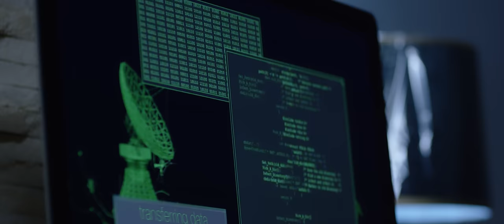Yadaan - Junaid Khan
Video Credits:

JEEM Films Present
Junaid Khan’s Yadaan
Executive Producer: Junaid Khan
Producer: Raheel Dildar
Director & Cinematographer: Sadiq Azeem
Starring: Hira Mani & Junaid Khan
Action Dir: Azam Bhatti
Assistant Director: Saad Rashidi
Assistant Camera: Syed Adeel
Drone Operator: Mirza Bilal Baig
Hair & Makeup on Sync Shoot : Farhan Sheikh
Hair & Makeup on Story Shoot: Sajjad Ali
Styling & Wardrobe: Zehra Zuberi
Edit: Sajid Hussain @ Capture Can Films
Post & Graphics:  S. Wajid Ali
Still Photography: Shazz
Line Producer on Sync Shoot: Hadi Ahmed
Line Producer on Story Shoot: Zohaib Sayed
Production Team: Capture Can Film
Special Thanks: Khawar Jadoon, Hasan Abidi
Transport: Habib Rehman & Muhammad Javed
Kitchen on Shoot Day: Muhammad Nadir

Audio Credits

Co-produced by Junaid Khan and Madlock Gilani
Composition by Junaid Khan and Madlock Gilani
Recorded/Engineered/Mixed by Madlock Gilani
Lyrics by Hassan Badshah
Mastered by Kevin Carafa